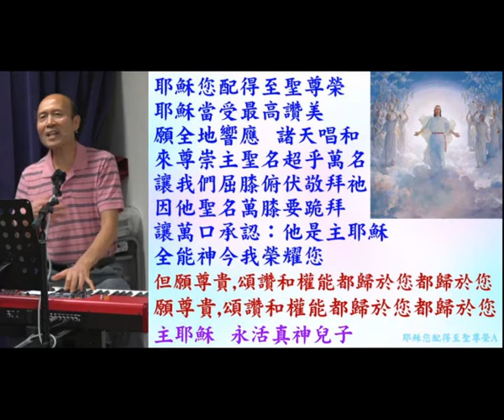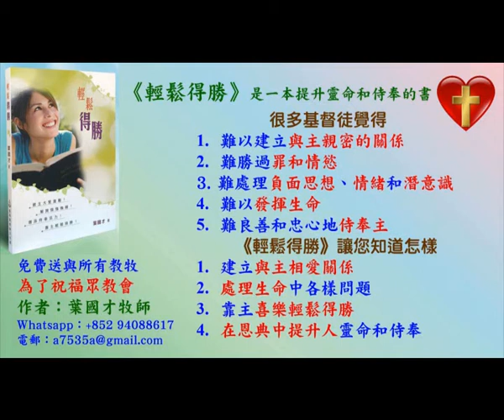葉牧師帶領敬拜帶領弟兄姊妹進入神強烈的同在 29.11.2020